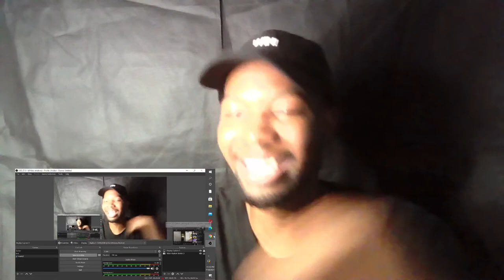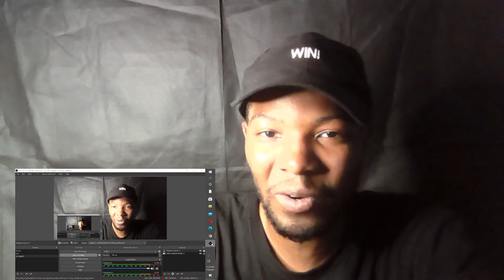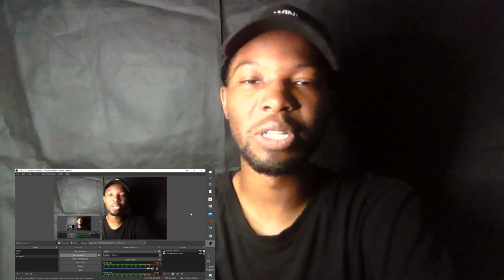HOOD ALADDIN REACTION (Starring Gmb Reacts)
CO-Starring Jujutoofunny